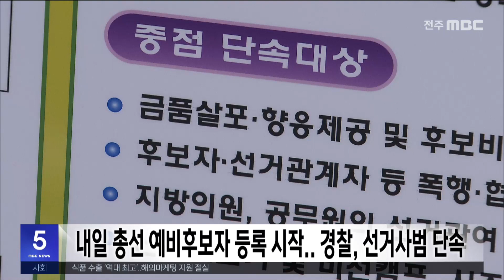내일(12일) 총선 예비후보자 등록 시작..경찰, 선거사범 단속 | 전주MBC 231211 방송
내년 4월에 치러지는 국회의원 선거를 앞두고 경찰이 선거사범 단속에 나섭니다.

전북경찰청은 제22대 국회의원 선거 예비후보자 등록이 시작되는 내일(12일)부터 금품 수수와 허위사실 유포 등 5대 선거범죄에 해당하는 불법행위를 집중 단속한다고 밝혔습니다.

전북경찰이 꾸린 선거사범 수사전담팀은 수사관 133명으로 구성됐으며 5대 선거범죄와 함께 불법 자금 형성과 사이버 테러 등 총선과 관련된 광범위한 수사가 진행될 전망입니다.